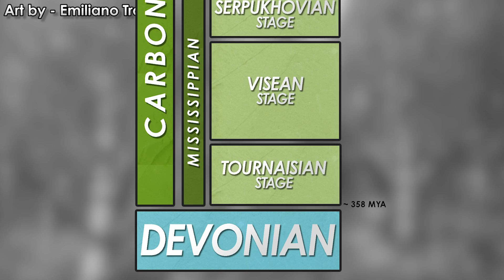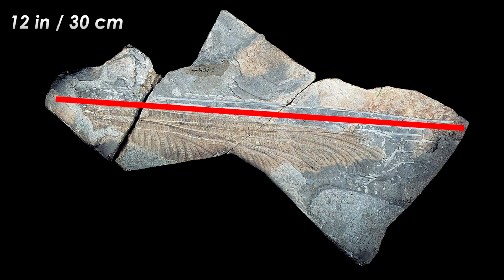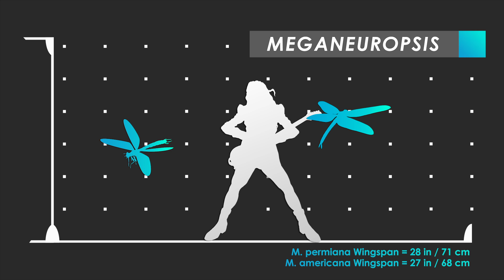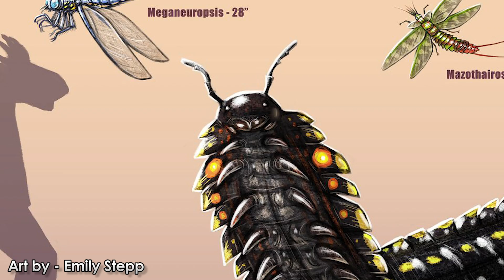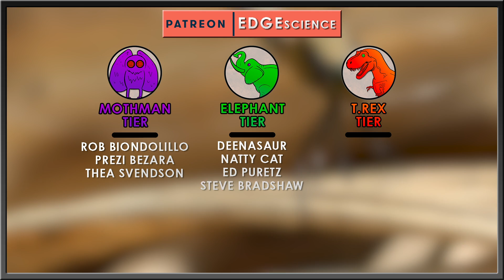Biggest Bug To Ever Fly | Meganeuropsis | InverteFest 2020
Meganeura is so old hat, real paleo-fans vibe with Meganeuropsis, it was bigger and badder.